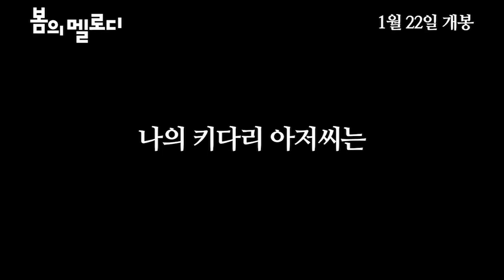가이 피어스 출연작 ‘봄의 멜로디’ 메인 예고편 (33 Postcards Official Trailer, Guy Pearce)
영상제공: 수키픽쳐스